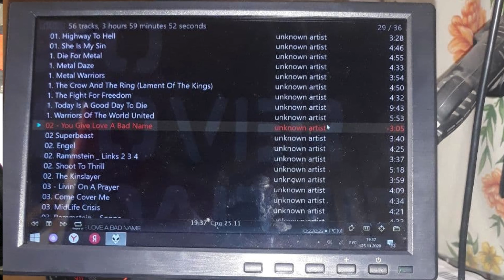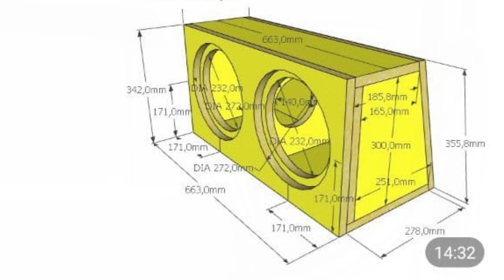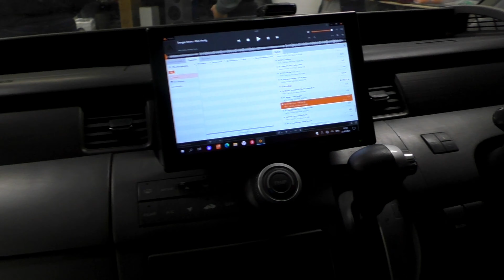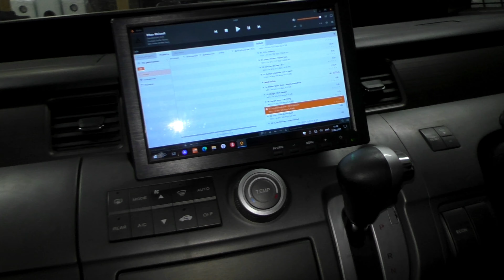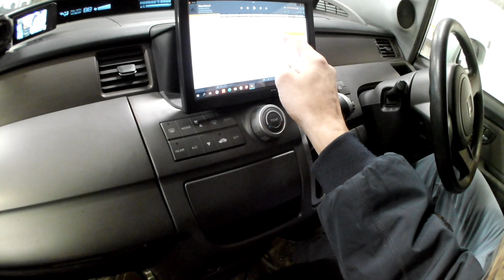Honda Stepwgn RG1 car PC Helix DSP 2 DLS Etone система за 150000 для меломана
Телега для срочных вопросов или просто поболтать о всяком Привет, сегодня заценим автозвук в Honda Stepwgn RG1, её владелец Даниил расскажет нам о ней подробно и без прикрас.
Состав системы:
Источник: carpc на виндоус 10, материнска плата mini Itx AsRock B450, встроенный Wi-Fi, синий зуб, spdif,
проц AMD AM4 оперативная память 8гб, платный HDD SSD 320гб, блок питания -платана 150ват с выходом "рем"
монитор 10" с али управление: блютус клавиатура с али
процессор Helix DSP2
усилители: два трех канальных DLS A5 побортно, и моноблок DLS A6 на саб
Акустика ETON MAS 160 + 80
сабвуфер 2?10" ЗЯ 38литров общего объема, динамики Kiker 43cwrt102, общая комутация в 2 или 8 ом
межблоки Daxx99 по 60...70см наконечники Накомичи,
провода акустические аура и прайд,
силовая проводка- аура. установлен дополнительный кислотный необслуживаемый акб Хенкук

📍   Поддержать меня монетой:
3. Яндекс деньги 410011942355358